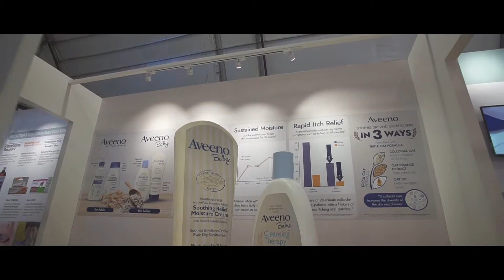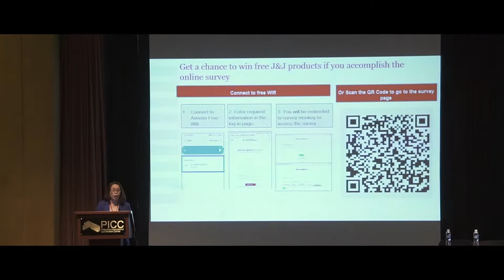Johnson & Johnson PPS Event 2019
Philippine Pediatric Society Event
PICC Forum
Client: Johnson & Johnson Philippines
Director: Chris Tubo